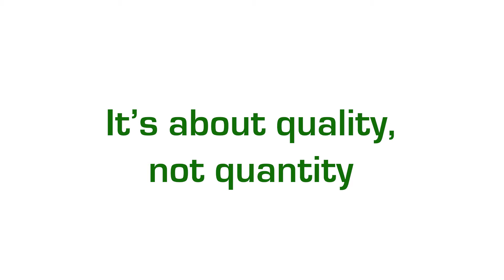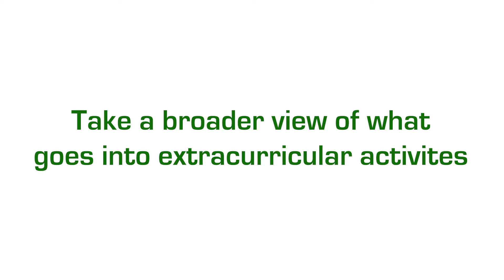Extracurricular Activities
One of the best ways to set yourself apart from other college applicants is to have a great extracurricular activity list.

In this video, we'll share some tips on how to choose activities that will make your resume stand out, and show colleges that you're well-rounded and passionate about something.